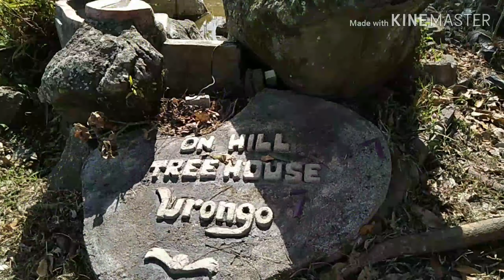Tree house puncak urongo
Namanya adalah Tree House Puncak Urongo. Letaknya berada di daerah kota Tondano, tepatnya di perbukitan kelurahan Urongo, Tondano Selatan, Sulawesi Utara.
Tempat wisata ini ternyata merupakan hasil karya dari komunitas pemuda setempat yang bernama "Generasi Muda Pecinta Alam" (GEMPA) Urongo.
Berbekal lahan perkebunan di atas bukit, komunitas GEMPA ini membuat tempat wisata yang begitu mempesona para pengunjungnya, dengan adanya beberapa rumah pohon, yang memiliki view pemandangan mengahadap langsung dengan danau Tondano.